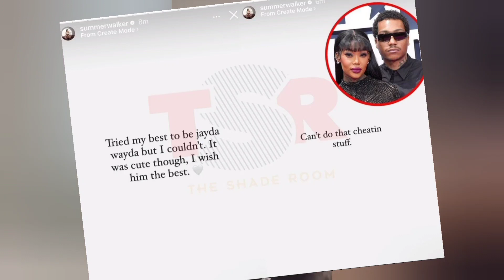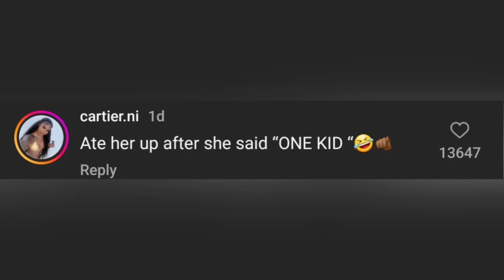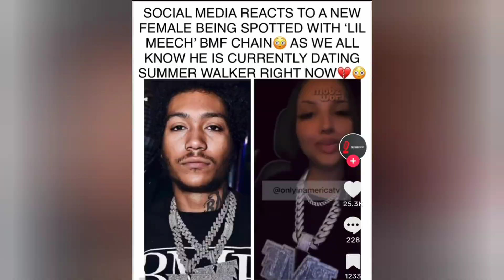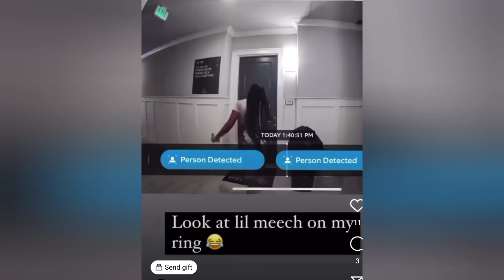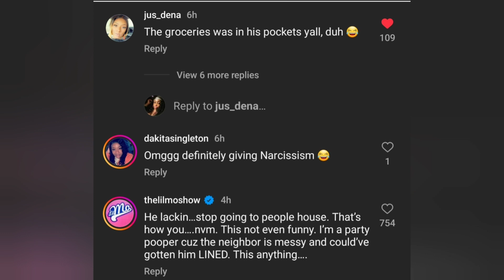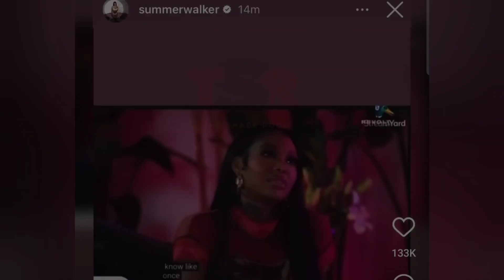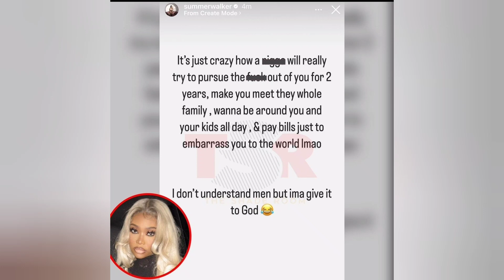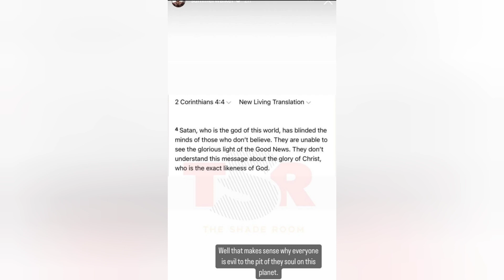Summer inserts Jayda in her problems| Meech caught on camera & says he was helping with groceries 😄